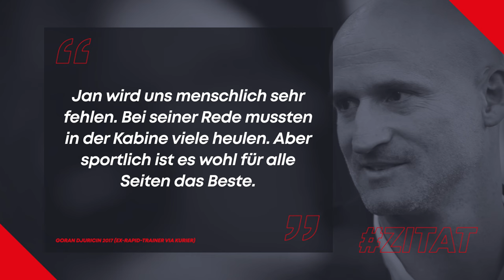Top-Elf: Die besten Transfers von Rapid Wien I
Steffen Hofmann und Co.: Die Top-Transfers von Rapid Wien im Fokus! Johannes Kristoferitsch und Harald Prantl haben sich besten Deals der Hütteldorfer im 21. Jahrhundert genauer angesehen und daraus eine Top-Elf zusammengestellt.